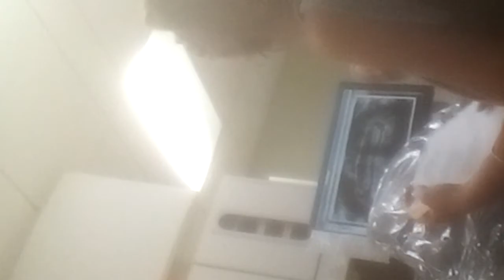Teeth are real my previous xrays real